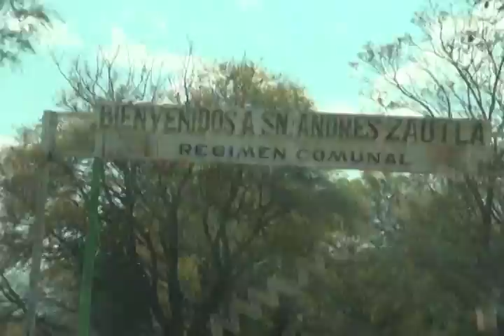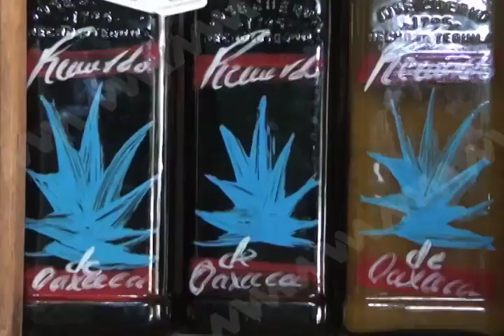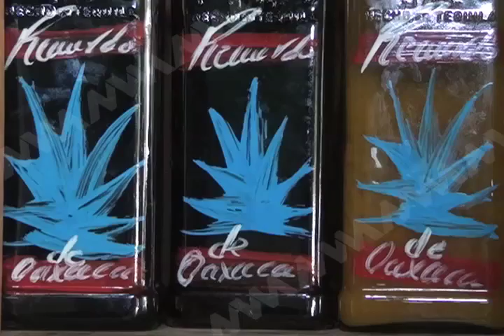Existen 18 productoras de curados de mezcal que han logrado exportar sus productos.